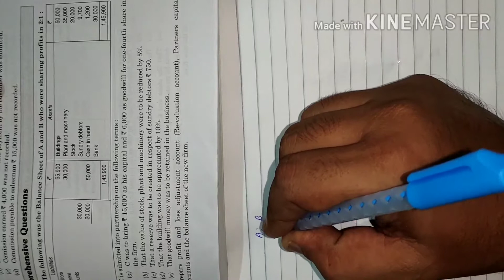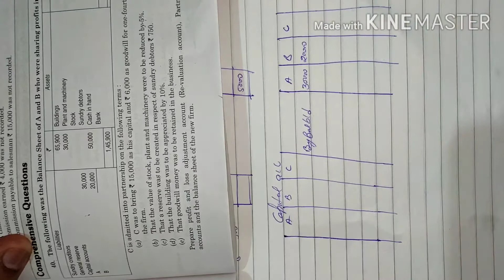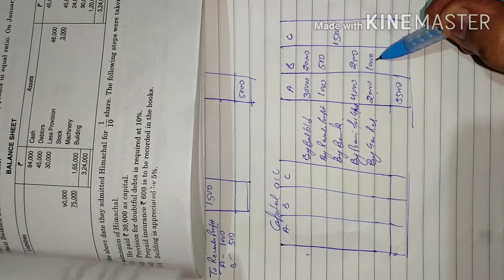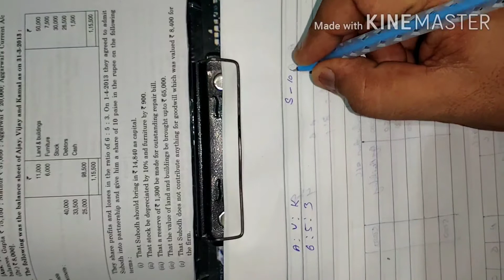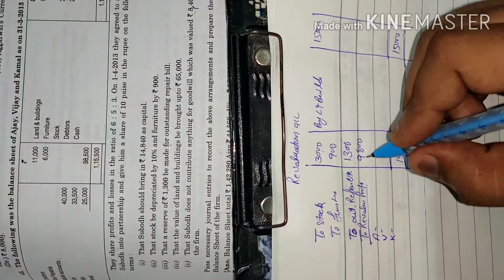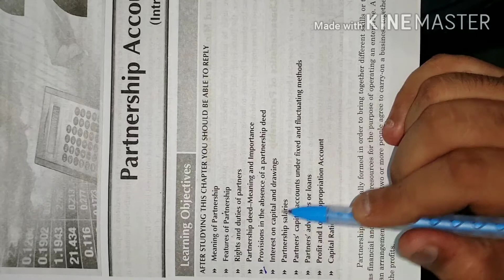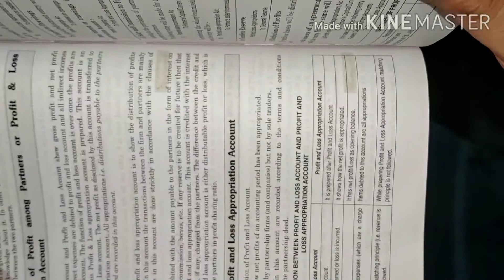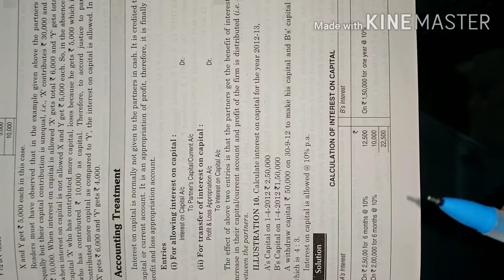19 September 2020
+2 Commerce admission of partner long question